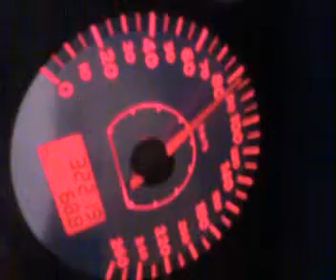80km/h - 110km/h 3rd gear @ 2.5sec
80km/h - 110km/h 3rd gear @ 2.5sec

Seat Leon MK1 (1M) 20VT4 - Revo Stage 1